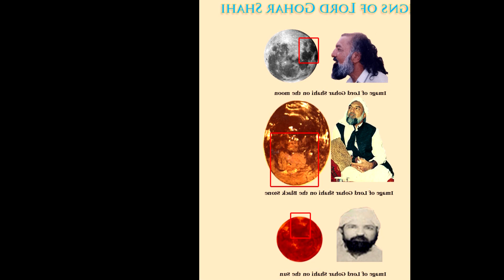RIAZ E GOHAR LAMISALEHI_ Sufi Nadeem Qaseeda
نماءندہ مہدی سیدی یونس الگوھر From the Desk of the
A representative of Imam Mehdi Gohar Shahi, Sayedi Younus AlGohar
Presented by AlRa TV - Powered by MFI®
E-mail/s: